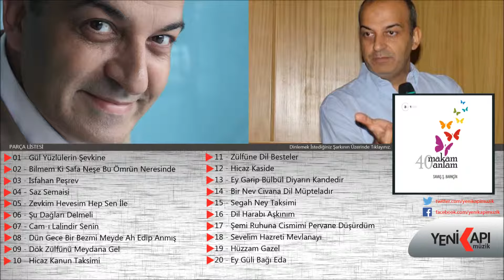Ahmed Şahin - Dün Gece Bir Bezm-i Meyde Ah Edip Anmış (Official Audio)